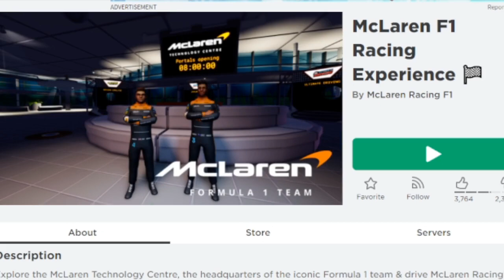*OBJETOS GRATIS* COMO CONSEGUIR 2 PREMIOS DE CATALOGO GRATIS EN ROBLOX CASCOS MCLAREN NUEVO EVENTO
PREMIOS GRATIS DE CATALOGO NUEVO EVENTO DE ROBLOX MCLAUREN